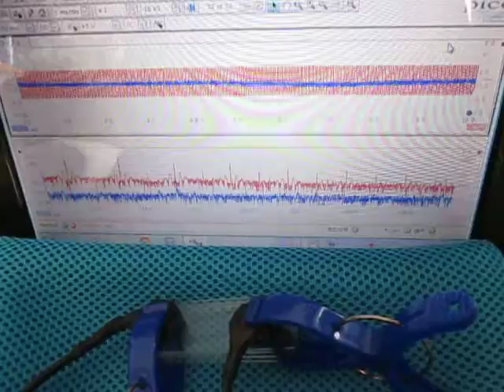超音波‹測定・解析›（超音波テスター） Ultrasound ‹measurement and analysis›